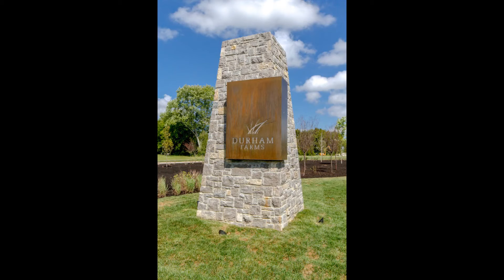18 Championship Place Hendersonville TN 37075